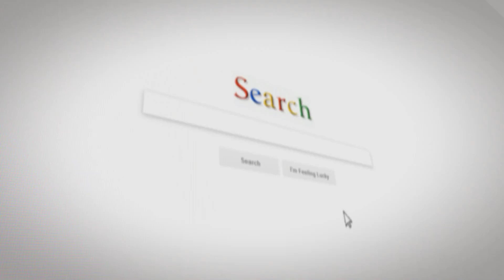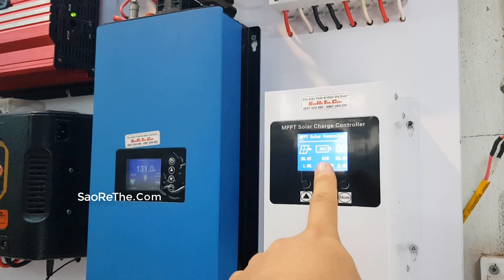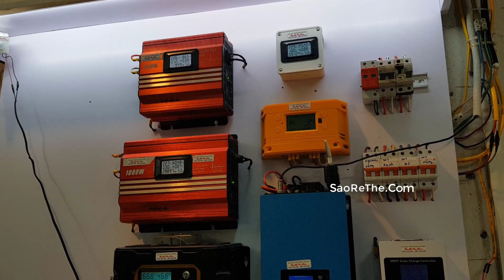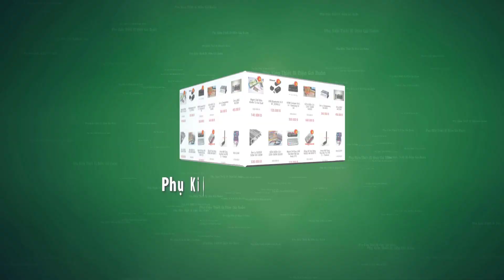PIN MẶT TRỜI TỪ A -Z - NÊN MUA SẠC MPPT HAY PWM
◅▷  Khi lựa chọn bộ điều khiển sạc cho bình ắc quy các bạn thường thắc mắc bộ sạc MPPT hay PWM

💓 Phụ Kiện Thiết Bị Điện Giá Buôn